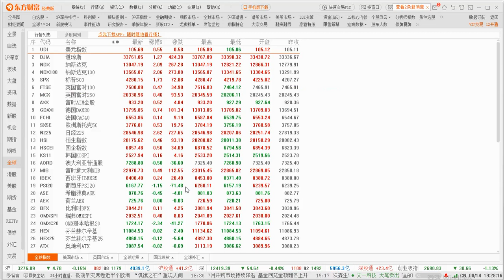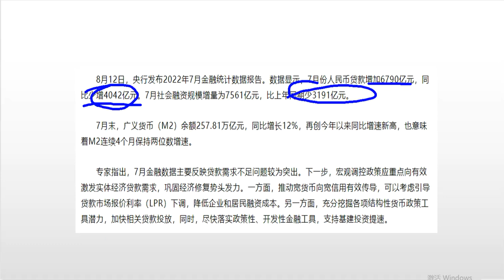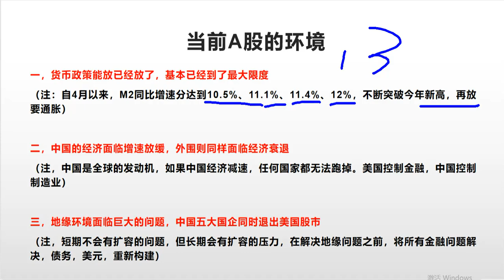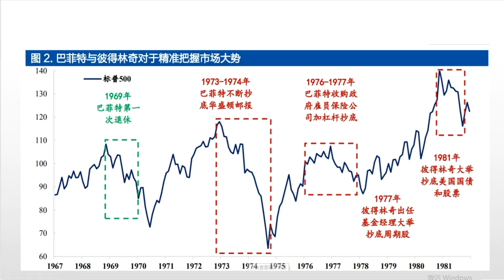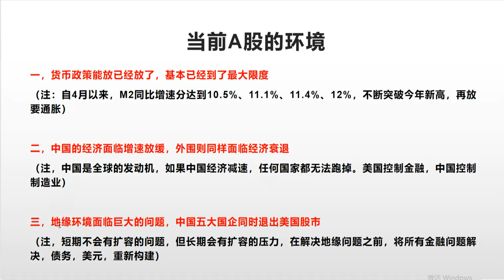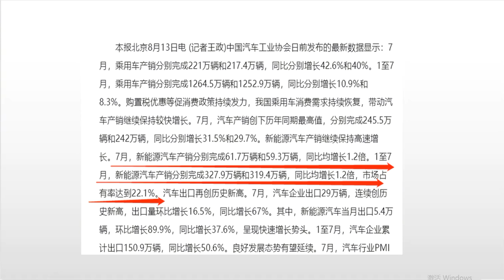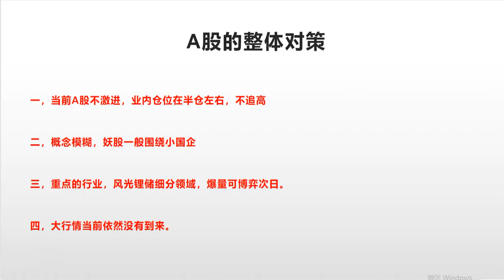对美国金融霸权摊牌，中国五大中企退市或才开始，A股咋办？